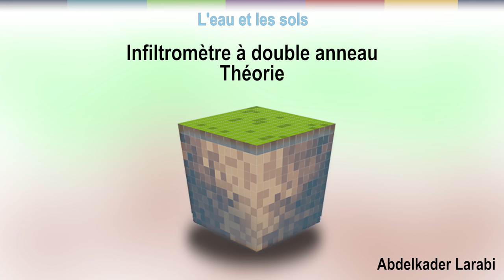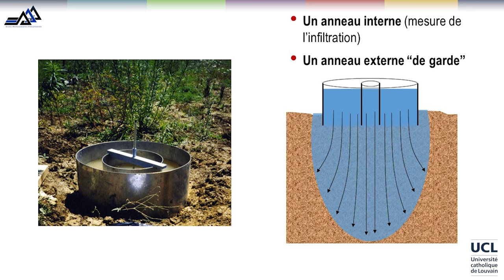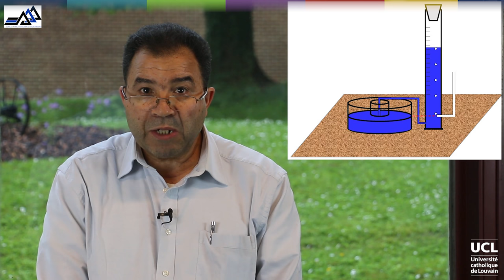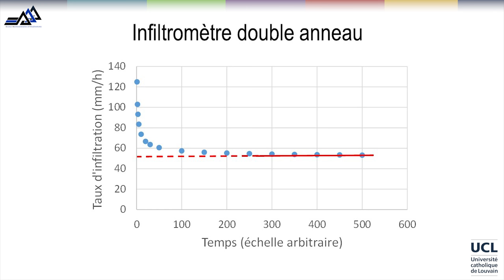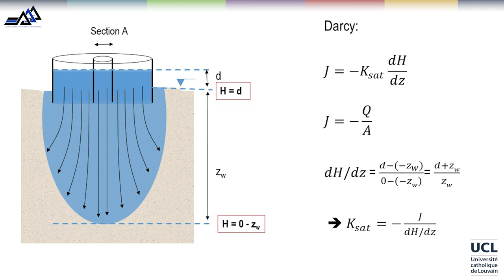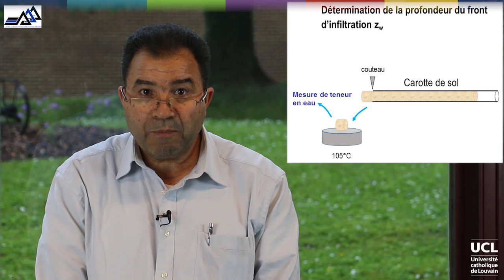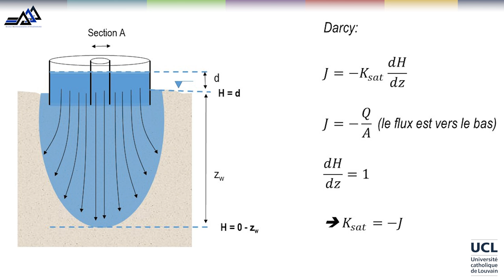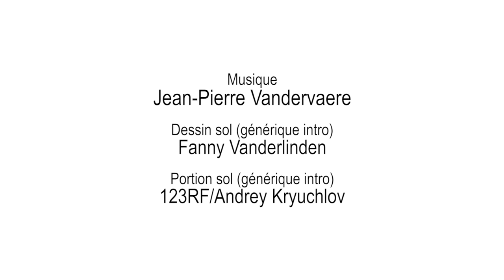67 Infiltromètre à double anneau : théorie